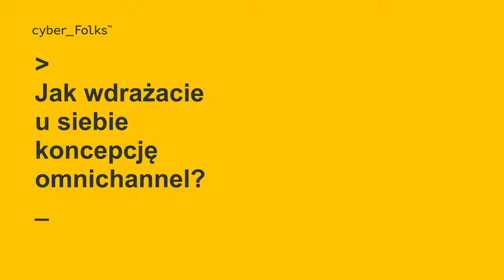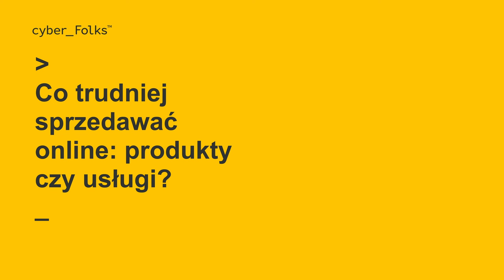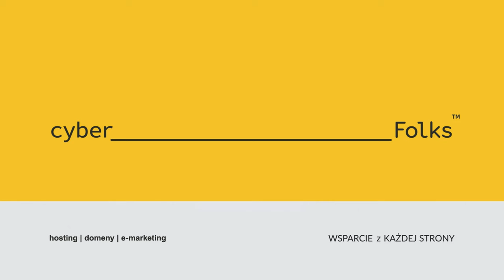Przyszłość e-commerce: największe trendy w roku 2024 👉 Katarzyna Krzeszowska | LuxMed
Przyszłość e-commerce: największe trendy w roku 2024
📈 Omnichannel, bezpieczeństwo użytkowników? O tym, co będzie na topie w 2024 roku opowiedziała nam Katarzyna Krzeszowska, UX Researcherka Grupy LuxMed.

Z rozmowy, dowiesz się również:
👉 Usługi czy produkty? Co trudniej sprzedawać?
👉 Książka "Patent na e-commerce" - jest dostępna w Empik
Zawartość filmu:
00:00 Co będzie na topie w e-commerce 2024?
00:54 Jak wdrażacie u siebie koncepcję omnichannel?
01:45 Co trudniej sprzedawać online: produkty czy usługi?